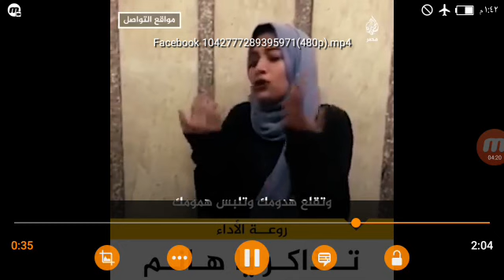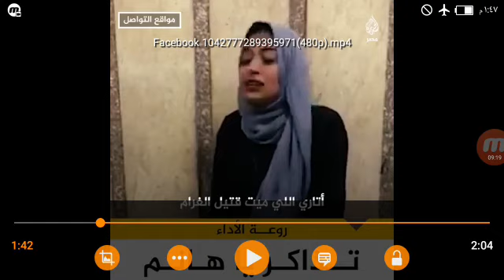تحليل فنى لفتاة صوتها عملة نادرة جدا يجمع فيه كل فنون الصوت والموسيقى وإحساس عالى وتصوير نغمى متقن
هنقدم لحضراتكم موهبة شابة صوتها  جيدا وتشعر وكأنه تمثل وتجسد ما تغنيه وتتمتع بإحساس غنائى عالى جدا
وطبقات صوتها واضحة واحسنت الاختيار فى طبقة الوسط  والمقام المستخدم مقام النهاوند الكردى
والفيديو تم اقتباسة من صفحة الفيس بوك الخاصة بالجزيرة مصر
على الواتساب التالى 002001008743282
By samir abdelghani
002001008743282